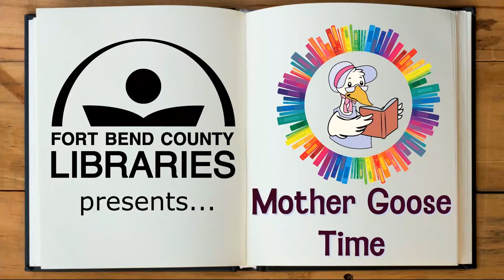Mother Goose Time: Part 1 (Hello Song & Literacy Tip)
Fort Bend County Libraries offers a variety of free programs every week for children of all ages. When the libraries are closed, the programs are presented virtually as pre-recorded videos that families can enjoy from the comfort and safety of home. New videos are being posted on a regular basis. The programs are divided into different age groups so that children may enjoy stories and activities that are appropriate for their age range.

• Mother Goose Time provides caregiver/infant multisensory circle-time activities -- including simple sign language, folksongs and lullabies, and fingerplays -- that are specially designed to stimulate babies’ social, emotional, and physical development through rhythm and music. Mother Goose Time is intended for infants from age 1 month to 12 months.

• Toddler Time offers caregiver/child activities, stories, and songs for older babies, from 12 to 36 months of age.

• Preschool Story Time offers stories, movies, and age-appropriate craft activities for children, 3 to 6 years of age.

• The After-School Breaks include crafts, movies, stories, and more for school-aged children in grades K through 5.

• The Middle School programs include activities specially designed for kids in grades 6 through 8.